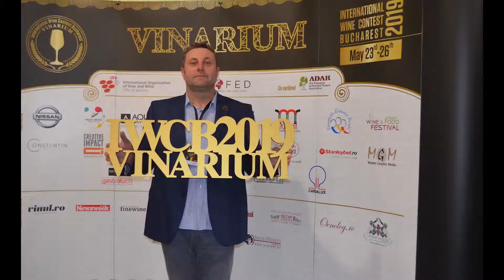DAY TWO AT IWCB VINARIUM 2019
The International Wine Contest Bucharest is organised by ASER Consulting  & Management in partnership with Association of Authorized Tasters  Romania (ADAR), under the Patronage of OIV (the International  Organization of Vine and Wine) and VINOFED (the World Federation of  Major International Wine and Spirits competitions).

IWCB may be the key instrument for calibration and communication on  the wine market, in this part of the globe, with major beneficial  influences for all producers worldwide. Associated events, media, direct exposure to enthusiasts and wine lovers, diplomas and signs that will accompany the award – winning wine bottles on the market, form a  force in raising notoriety including sales of certified quality wines.

PARTENERS: NISSAN Romania, PULLTEX, VALDO Invest, AQUA CARPATICA, FAN COURIER, Museum of Romanian Records, The REMARKABLE ROMANIAN RESULTS Foundation, CREATIVE Impact, Constantin PHOTOGRAPHY, Wine & Street Food Festival, IPPU – Etichete Autoadezive, CORTEVA Agriscience, LA MAMA Restaurant, Climadiff, Master Graphic Media, Gastrotech / Stolze, Transilvania Bois, DOCUMENT – your office partner, HEAD MADE, Stanleybet, Caralux

MEDIA PARTENERS: Vinul.ro, News.ro, Finewine.md, HRB Trends, Revista Fermierului, Supervinuri.ro, Oenolog.ro, Pistoane Baricate, Vin2.ro, VipStyle.ro